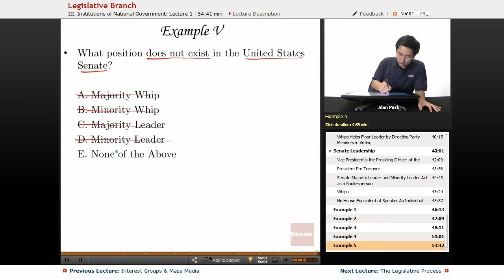"Legislative Branch" | AP US Government with Educator.com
Ace your class and get that 5 on the US Government AP with Educator.com's awesome hand-picked instructors.